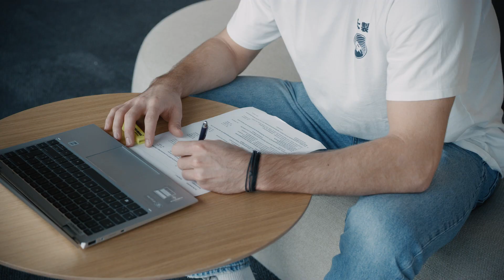"Es macht Spass zu sehen, wenn junge Spieler eine Chance in der 1. Mannschaft bekommen!"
Wir haben The Hockey Academy Spieler Valentin Hofer einen Tag lang begleitet und den EVZ Academy Head Coach Fabio Schumacher gefragt, was es bedeutet, wenn junge Spieler in der National League spielen können.